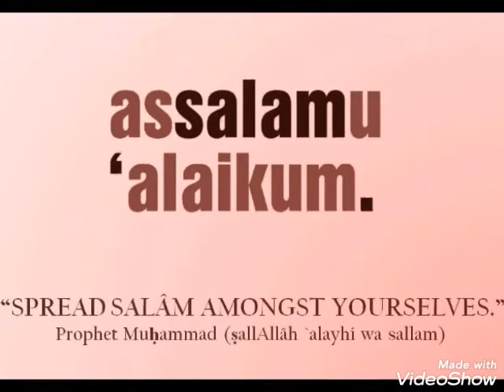Beautiful nose pin idea बहुत खूब सूरत नाक के लिए फूली ओर नथ डिजाईन आइडिया